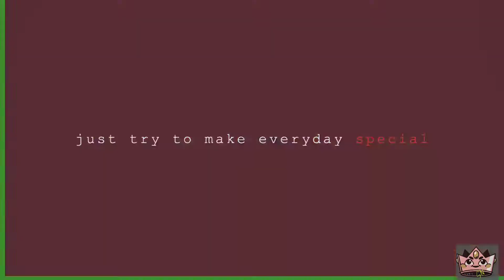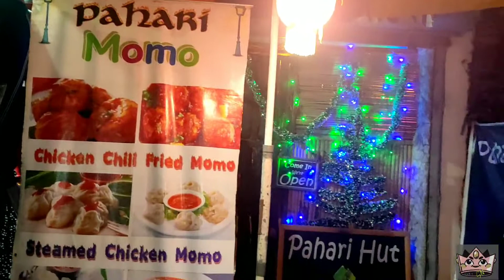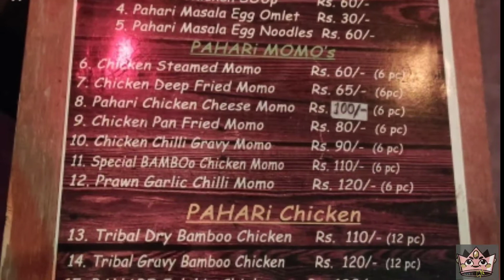সস্তায় পাহাড়ী খাবার | Pahari Jolokia Chicken | ফাটাফাটি Ambience | Cutest Bong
This is a food vlog video. I visited  a local restaurant come café i.e.Pahadi Hut. It is located near Bata. I request  all my subscriber to pay a visit and experience the joy of tribal foods. I really enjoy their food and ambience.